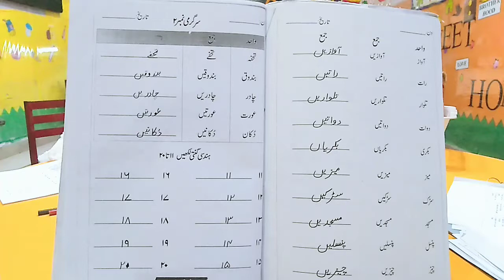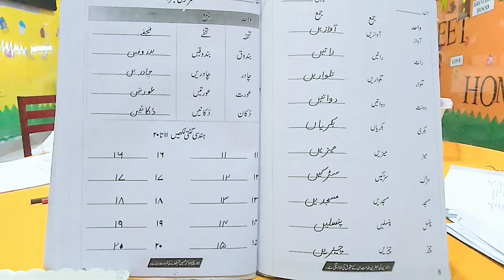1 Class Urdu B Lecture# 8 , W B pg# 7,8